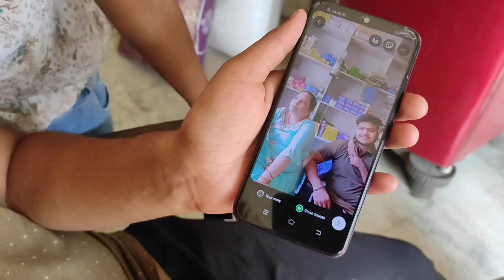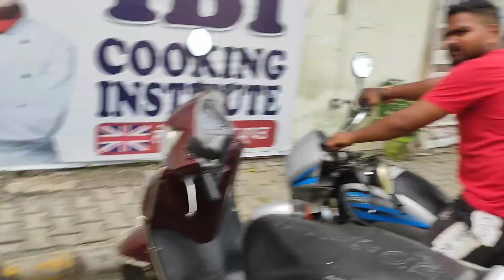bus stand me ladai ho gya 😡😡😡😱🤬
bus stand me ladai ho gyi bal bal bache